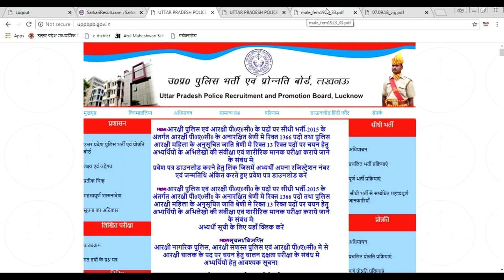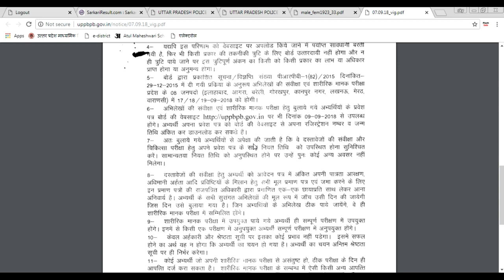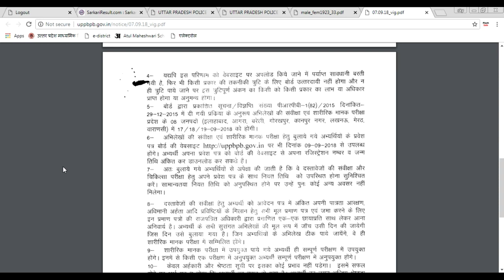letest news 2018 UPP 2015 रिक्त पदों के लिए सूचना और वेरीफिकेशन DATE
upp merit cutt off down,upp 2015 भर्ती,new cutoff upp 2015,upppolice exam,dv\/pst list for upp2015,नई कट ऑफ upp मेरिट भर्ती,up govt exam,exam cracker,upp latest news today